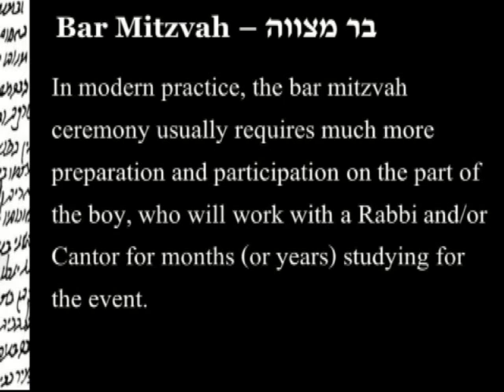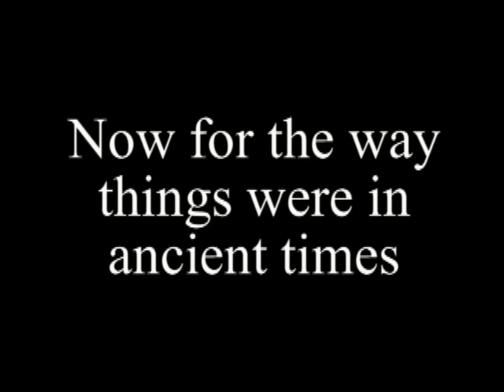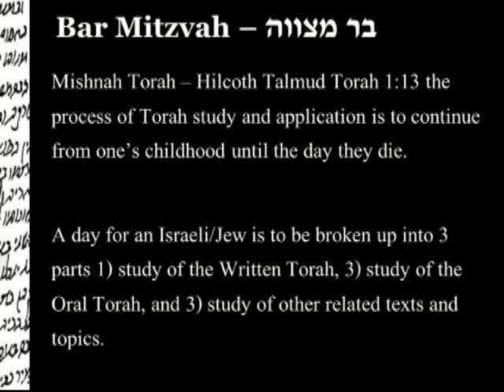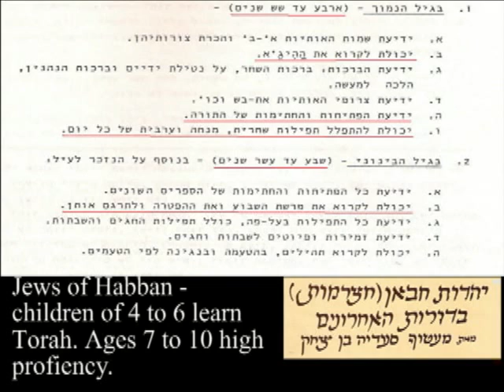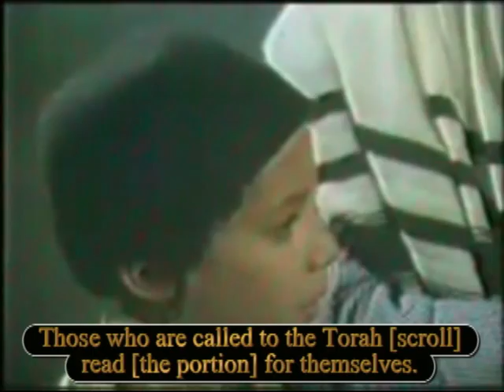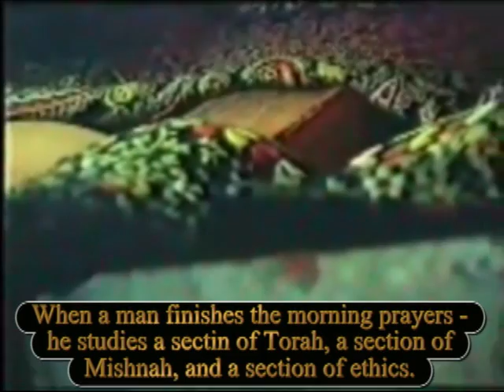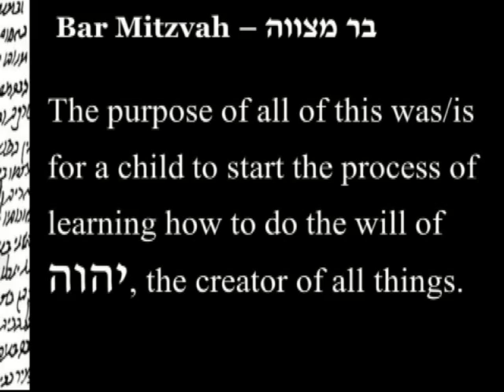The Bar Mitzvah - The Ancient Story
This video details the history of what a Bar Mitzvah meant in ancient times and how some Jewish communities still maintain the ancient method and traditions.